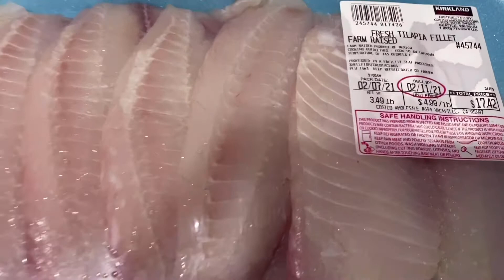How to make som pa Lao food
Som pa recipe
Fish 2 lbs
Salt 2 Tsp
Msg 1 Tbsp